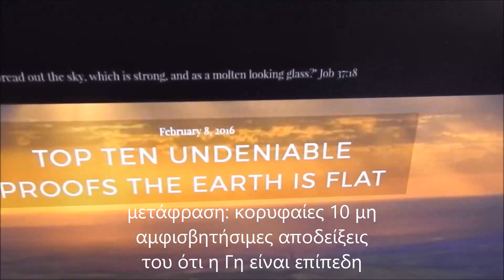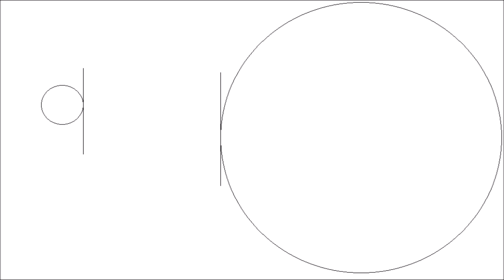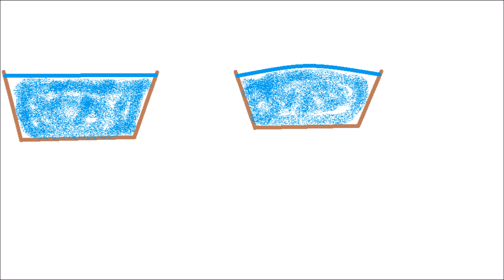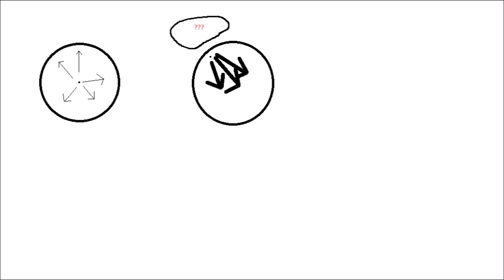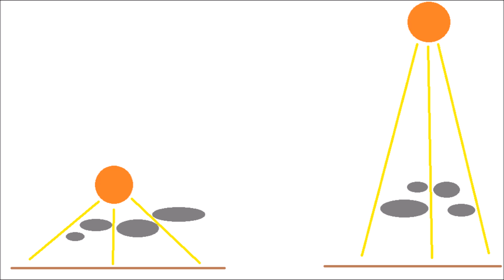Η Γη δεν είναι επίπεδη.... (λιγότερο εντυπωσιακός τίτλος ever)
είχα πολύ κοντά την κάμερα και παίζει τρελό κούνημα στα πλάνα αλλά θα το διορθώσω από το επόμενο βίντεο.